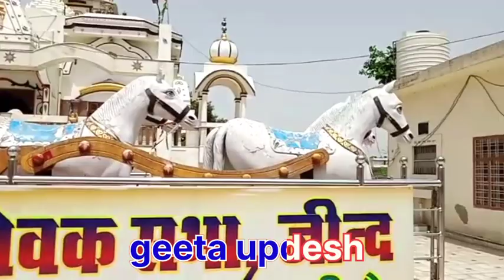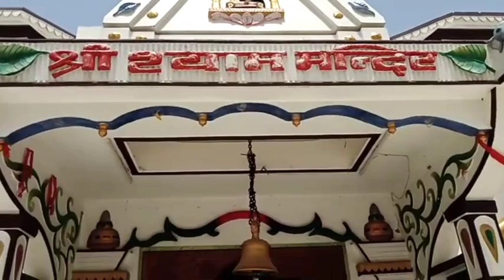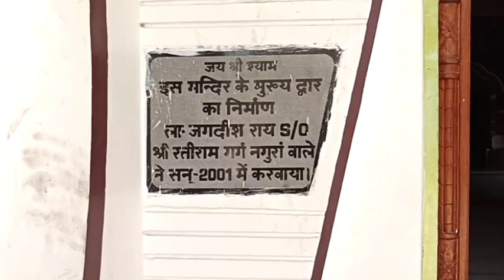My first#vlog#viral part - 9 प्राचीन श्री बन खंड महादेव search ytube video#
my vlog first#viral ytube search#video viral
video search#viral ytube#video viral search
viral my first#vlog
first my#vlog viral
vlog first viral
my first#vlog#viral kase kren
vlog#viral#ytube search
kase kryn my#first#vlog viral
hoga kase first#my#vlog viral
view kase#badhae
kase badhe#view
view# kase# badhega
badhae#view#kase
temple vlog#daily vlog
daily#vloging
arshad#vlog
daliy camping#vlog#
haryana#vlog
Sikkim#vlog
life of#jurny#vlog
laddakh#vlog
haryana to#laddakh#vlog
aap sabhi ka sawagat hai aap k apne channel Pr dosto aap se anurodh hai ki mujhy spot kry or jyada se jyada vido viral kare aage or bhi aucchi aucchi aapke ley vido le k aau mujhy es kabil banae thanks for all my ytube family 🙏